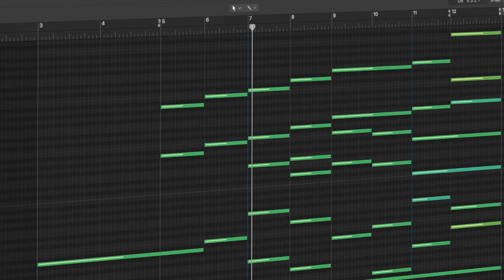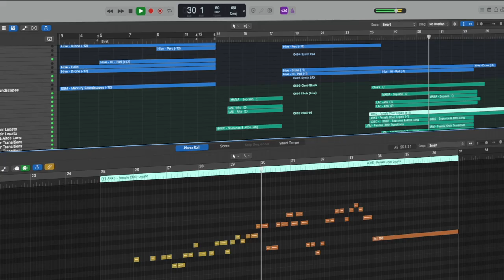Dario Marianelli - Evey Reborn (Hybrid Cinematic Mock-Up)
Credits:

"Evey Reborn” composed by Dario Marianelli

 for the movie "V for Vendetta".

Programmed and Arranged by Francesco Coia as an Intro Piece for the upcoming live shows Of the Alexander Layer Project.

Alexander Layer Project:

 @AlessandroDeFusco  - Guitars and Additional Production
 Francesco Coia - Bass, Synths Programming,
Orchestral Arrangements and Additional Guitars
 Francesco Cipullo - Keyboards
 Michele Milano - Drums and Drums Programming

Nicoletta Djugostran - Violin and Viola
Marta Tobar - Cello

Chiara Di Mare - Soprano
Maria "SoundsGood" - Alto

Mixed and Mastered by Ugo Bolzoni at Neven Records